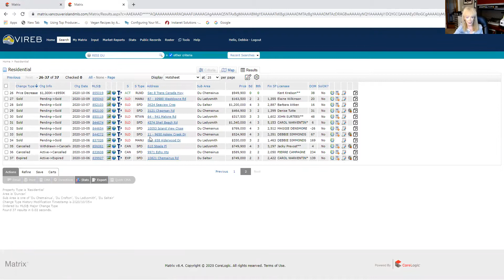Monday Market Update Cowichan Valley October 12th, 2020.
With Debbie Simmonds eXp Realty

🎥 ZOOM meetings are a safe and easy way to communicate and review information. More and more real estate is being done virtually first. 😷

In the Link Above is a Contact Form ⇧
Market Update Cowichan Valley
✨ Professional - Caring - Kind ✨

Please do not hesitate to call.
Debbie Simmonds
You can also send me a Private Message right here on Youtube